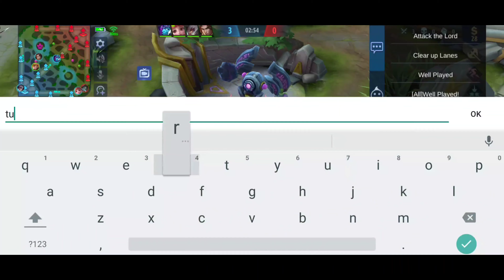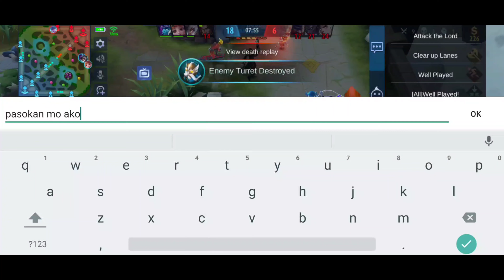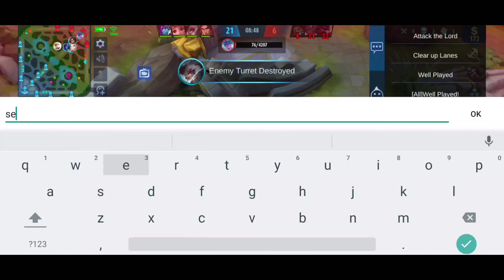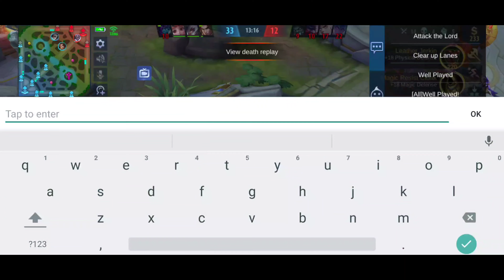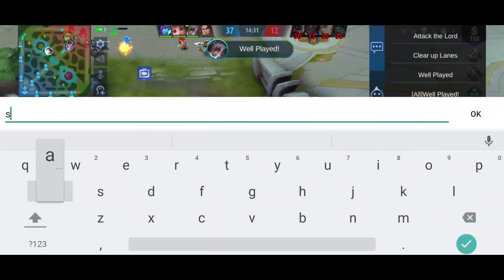Paano mang bully sa rank game || Fanny gameplay || smurf account